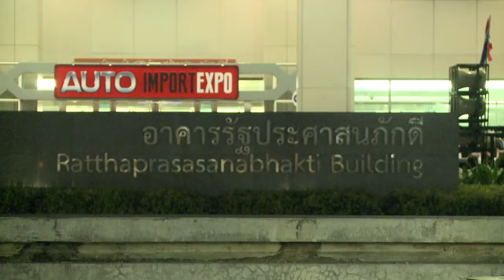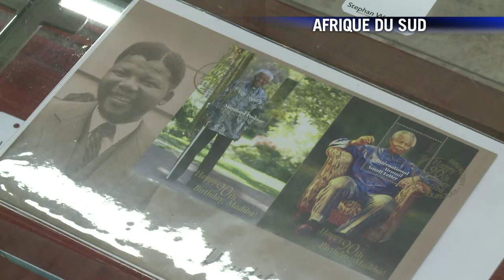AFP - Le JT, 1ère édition du jeudi 28 novembre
AFP - Le JT, 1ère édition du jeudi 28 novembre. Durée: 01:51.-Politique: après le renoncement du patron de PSA à sa retraite chapeau, le sujet pourrait faire l'objet d'une loi-Social: les chiffres de chômage du mois d'octobre dévoilés, alors que les restructurations se multiplient-Thaïlande: le gouvernement survit à une motion de censure mais reste sous la pression de la rue-Mali: deuxième tour des législatives le 15 décembre, le premier n'ayant pas dégagé de majorité absolue-Afrique du Sud: enchères de souvenirs de Mandela, achetés par le producteur d'un film qui lui est consacré